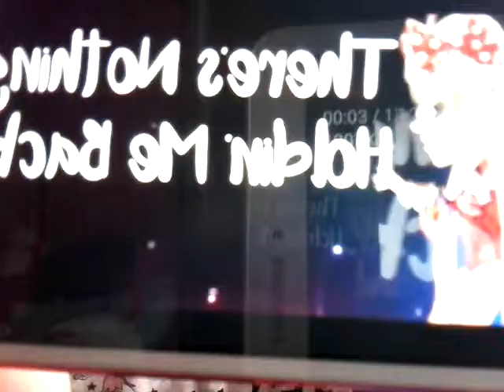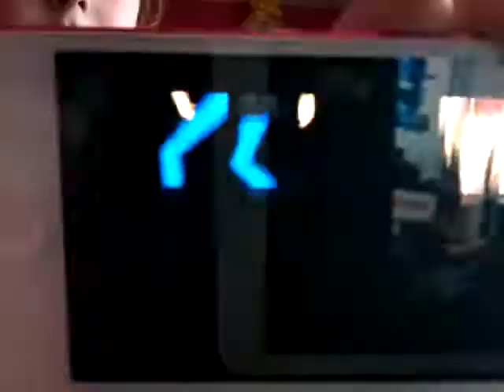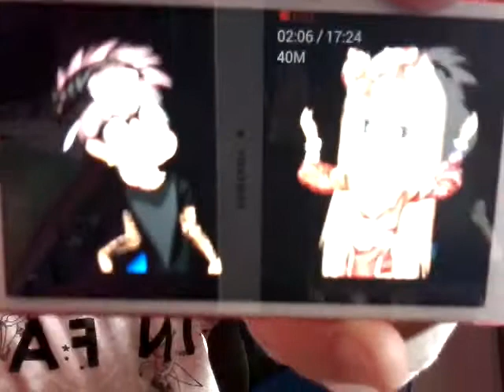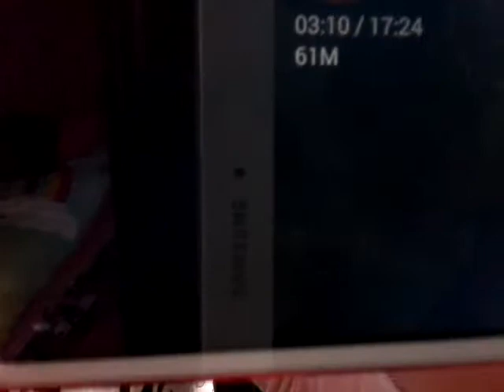THERES NOTHING HOLDING ME BACK-MSP VERSOIN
This is the only way I could do it get your mercy